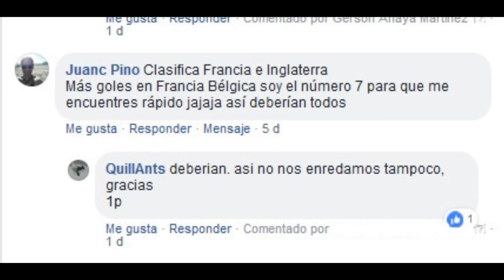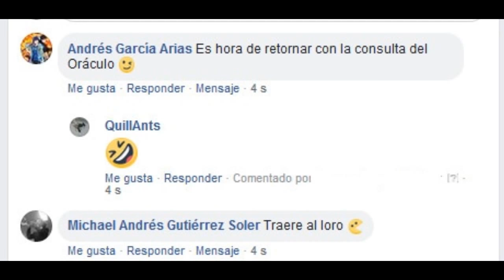Recuerdos del mundial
Recuerdo de algunos comentarios mas destacados de los participantes del sorteo mundial.